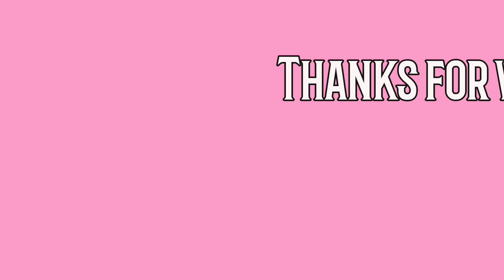DIY Handmade Bracelet Using Plastic Bottle || How to make a bracelet || DIY'S With me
Hey everyone! I am back with another video and today I am going to show you how to make a bracelet with plastic bottle. 😇

and don't forget to make that grey like button blue🔵 by clicking it

I will meet you in the next video